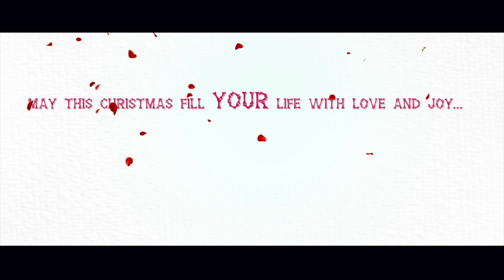Swagata kara ll ସ୍ବାଗତ କର ll Human Sagar ll Christmas special song ll promo video ll 2022 llDigbijay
ସମସ୍ତଙ୍କୁ ବଡ଼ଦିନ ର ହାର୍ଦ୍ଦିକ ଅଭିନନ୍ଦନ ତଥା ଶୁଭେଚ୍ଛା 🙏
Happy Christmas in advance 🎄🙏🥳

May this Christmas fill your life with love and joy...

ପ୍ରଥମ ଥର ପାଇଁ ହ୍ୟୁମାନ ସାଗର ଙ୍କ କଣ୍ଠରୁ ବଡ଼ଦିନ ଉପଲକ୍ଷେ ଏକ ସୁନ୍ଦର ଖ୍ରୀଷ୍ଟିୟ ଭକ୍ତି ସଗୀଂତ.
Christmas special song

              song credit

                 ସ୍ୱାଗତ କର

¢ Composition- Digbijay ( ILU)

¢ Lyrics- Taitas Pal

¢ Music Scoring- Bapi Samal

¢ Flute- Sima

¢ Dub & Mix- MRR Studio, CTC

¢ DOP & Edit- Digital crew